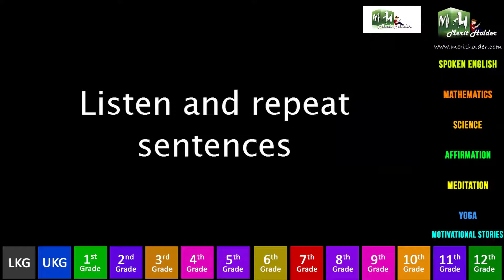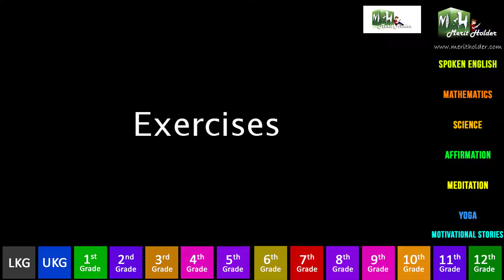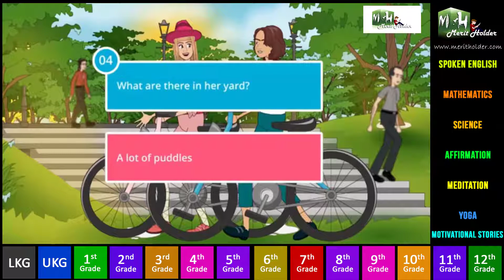Listen and Repeat Sentences 11